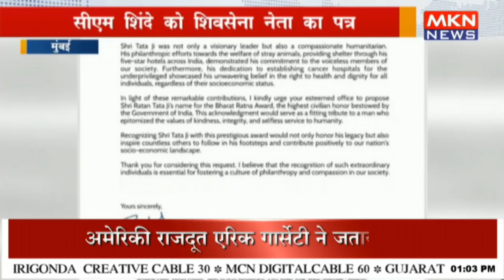रतन टाटा को भारत रत्न देने की मांग